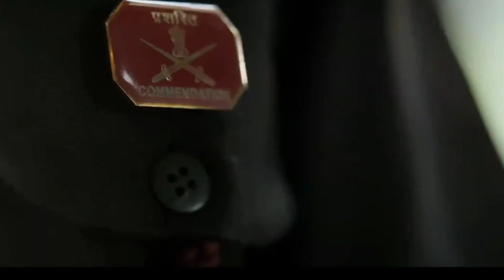Top 5 Deadliest Special Forces In The World | AN Mystery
Special forces or special operations forces are highly trained military units that are well equipped to perform unconventional or unorthodox covert missions concerning a nation’s security interests.

There have been many accounts of unique forces throughout the history of warfare, which specializes in covert operations rather than conventional combat. For instance, the Romans used fast, small, and camouflaged ships with specially trained soldiers for scouting and commando operations.
Then, during the War of Crusades, Muslims deployed many camouflaged ships to gather intelligence and raid passing enemy ships. In Japan, ninjas were recognized as a special force.

It is clear that they are no ordinary military units, and so is this list. Below, we have compiled 16 most dangerous special forces in the world based on their training, weapons, and achievements.